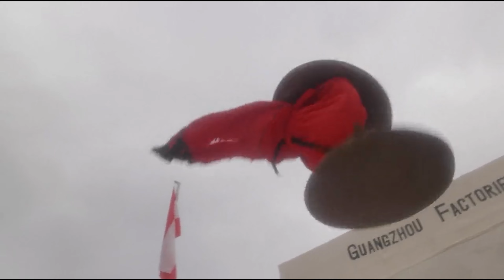Centipede vs Chicken (Lion Dance Fight)(Last Hero in China)(Original Cantonese Version)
*English subtitles already included.   1993
From the Golden age of Jet Li Movies, Claws of Steel aka, Last hero in China, Takes the folk tale of Wong Fei-Hong, to another level of violence and plot twists.
Wong Fie-Hong,(Jet Li), Must Defeat the Giant centipede, during the competition at the lion dance festival. fighting against power forces, Wong Fei-Hong devises a cunning plan. I decided to add this into the playlist, because it is funny. ;-)
Legendary kung fu master Wong Fei-Hung unwittingly relocates his clinic to an undesired location, only to stumble upon criminal acts committed by a cult.

Cast
Jet Li as Wong Fei-hung
Alan Chui Chung-San as Lui Yat-siu
Sharla Cheung as Ti Yin-er
Dicky Cheung as "Bucktooth" So
Bryan Leung as Leung Foon
Anita Yuen as Miss Nine
Natalis Chan as Mass Tar Wong
Kingdom Yuen as San Gu
Linda Cheung as hooker
Gordon Liu as Master Liu Hung
Dion Lam as convicted robber and rapist
Wong Tin-lam as member of Moral Reform Society
Pak Man-biu as Uncle Cheung
Szema Wah Lung as member of four com. associations
Law Ho-kai as Robert
Chung Fat as Yuen Lung
Yuen Miu as Yuen Po
Jimmy Au as Yuen Fu
Julie Lee as woman chased through the woods
Jackson Ng as young master molesting Yin-er
Jue Tit-who as Yin-er's father
Isabel Leung as hooker
Gam Biu as magistrate
Chun Kwai-bo as Nun Yah's bad monk
Chu Tau as constable who beat Mass Tar Wong
Chow Gam-kong as young master's servant
Lui Tat as master of Nun Yah Temple
Ku Tin-yi as hooker
Roy Filler as Benjamin
Chan Siu-wah as monk
Ling Chi-hung as landlord's representative
Lee Hang as constable
Lam Kwok-git as constable / Master Wong's disciple
Cheung Chun-hung as Master Wong's disciple
So Wai-naam as Master Wong's disciple